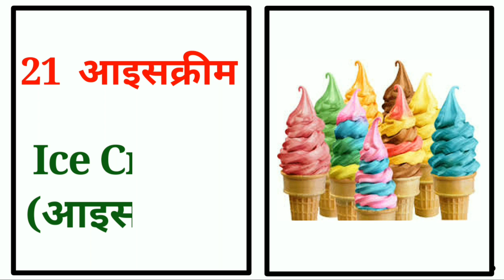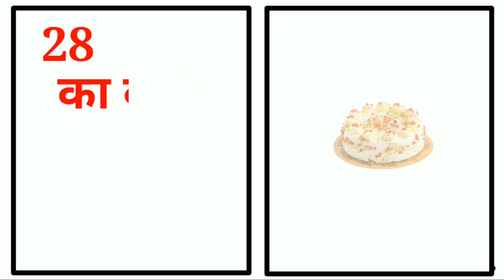Milk products Name | Dairy milk products | dairy products food | दूध से बने सभी पदार्थों के नाम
Milk products Name | Dairy milk products | dairy products food  | दूध से बने सभी पदार्थों के नाम हिन्दी में
milk products Name
milk products Name in English
milk products Name in hindi
dairy products Name
milk brands Name
30 milk products Name
milk products recipes